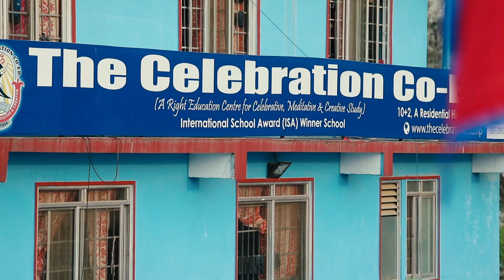The Celebration Co-Ed School ( A Residential School for celebartive, meditative and creative study).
The Celebration Co-Ed School is awarded by International School Award
(ISA) for two times 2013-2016 and 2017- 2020 by British Council, Curriculum Development Center ( CDC) and Ministry of Education ( MOE ) , Nepal.